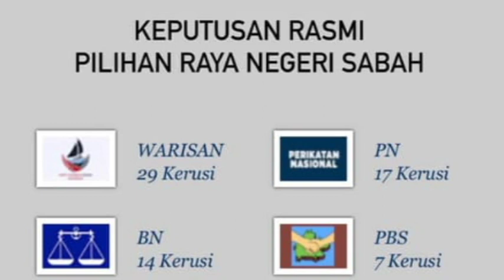Rasmi WARISAN Tumbang! PM Ucap Tahniah GRS Bentuk Kerajaan Negeri Baru Sabah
Perdana Menteri, Tan Sri Muhyiddin Yassin mengucapkan tahniah kepada semua calon Gabungan Rakyat Sabah (GRS) yang mencatatkan kemenangan dalam Pilihan Raya Negeri (PRN) Sabah sekaligus berjaya membentuk kerajaan negeri baharu.

Jika anda menyukai berita ini mohon [LIKE] dan [SHARE] sebagai tanda sokongan anda. Sokongan anda amat hargai. Terima kasih.